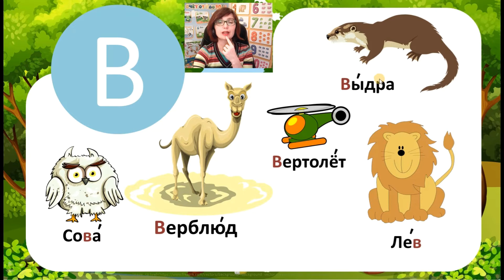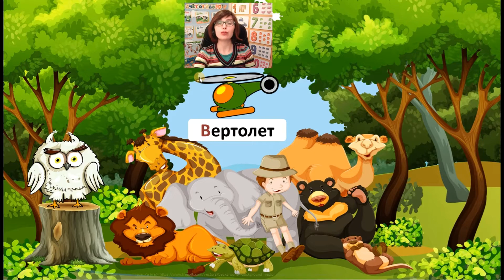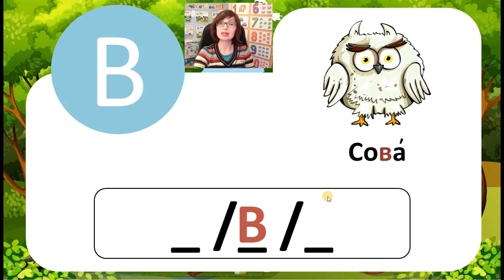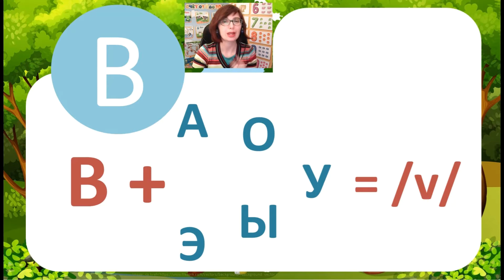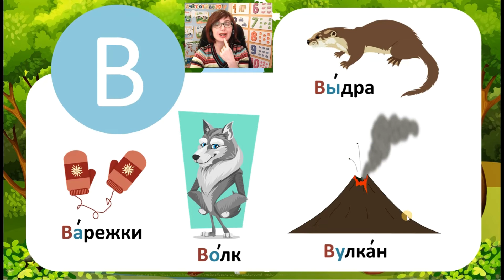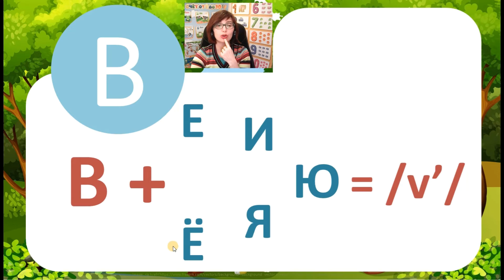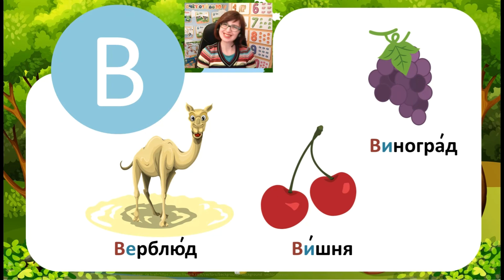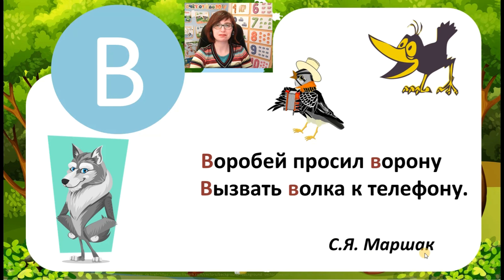В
Our Russian Alphabet course is suitable for children aged 4 to 11 who hasn't had English tuition before, so no previous knowledge is needed.
Do you want your kid to learn the Russian alphabet, new words and basic reading rules? Or maybe you're looking for interactive Russian lessons? Then this is what you're looking for!
In the course, each Russian letter is taught separately in a lesson that lasts about 10 minutes, so your child won't be overwhelmed by long lectures or too much information. Each lesson has up to 7 new words that are drilled for the entire duration of the class which makes them easy to remember. In all lessons, each word is pronounced several times; then the speaker stops so your child could repeat it as many times as they need.
Funny pictures make the letters easy to remember and rhymes will involve and entertain your kid.
Taught and designed by a professional teacher (Bachelor's in Education (B.Ed), Master's in Linguistics (MA), the course targets all the skills that should be learned: listening, speaking, pronunciation, reading.
Remember to take it slowly and watch the lessons as many times as you need till you make sure your kid got it.
See you in the lesson!

Gul Golosov is the best educational channel for you and your children!

Do you need a professional teacher to help you learn English and Russian, guide, motivate and support you? Are you looking for interactive English lessons or, maybe, Russian lessons? Do you struggle to pronounce words in Russian? Would you like to improve your English vocabulary and speaking skills?

Here you’ll find a lot of videos for children, Russian and English alphabets, and a picture dictionary, you will learn how to describe a picture in English and Russian and lots of other useful staff.

Гул Голосов  - лучший образовательный канал для Вас и Ваших детей!

Вам нужен профессиональный преподаватель английского или русского языка, который поможет выучить язык в удобное для Вас и Вашего ребенка время? Русский для Вас не родной язык и Вам сложно произносить слова по-русски? Вам хотелось бы улучшить словарный запас и научиться говорить по-русски или по-английски?

Здесь Вы найдете много образовательных видео для детей, русский и английский алфавит, словарь с картинками, научитесь описывать фотографии и картинки на русском и английском и еще кучу полезных вещей.